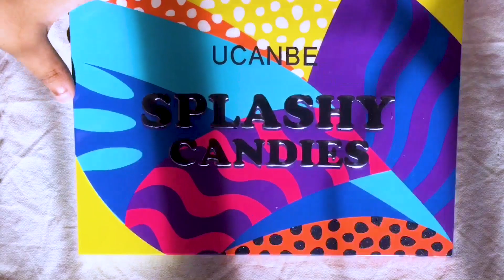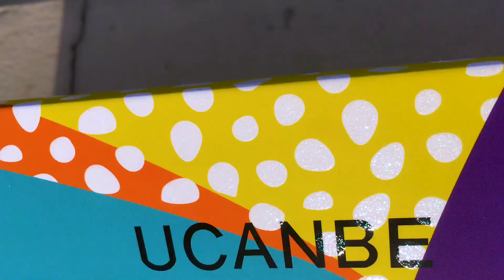Ucanbe splashy candies | honest review | green and blue full cut crease tutorial | mahbuba shanta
in depth and analytical review of  SPLASHY CANDIES eyeshadow palette
price 900 taka
products im wearing
makeup revolution fast base stick foundation
gopinath pancake yellow.23
jordana pressed powder
couture blush highlighter ucanbe pretty all set
lakme liquid liner
inglot gel liner
imagic lipliner
oic lipstick 08

product details
SPLASHY CANDIES eyeshadow palette
UCANBE 54 Colors Splashy Candies Eyeshadow Palette, Highly Pigmented Matte Shimmer Soft Creamy Glitter Rainbow Bright Powder Eye Shadow Blendable Waterproof Long Lasting Makeup Pallet
✦ 54 Gorgeous Bright color create the most fascinating looks.✦ 27 vibrant matte + 21 creamy shimmer + 6 bling glitter make your pop eyes, cut-crease, smokey eyes.
✦ Long lasting and light up your eyes all day.✦ Highly pigmented and long-lasting colors, keep your perfect eye shadow makeup for a long time.
✦ Easy to blend. ✦These bright colors are super buttery smooth and have minimal to no fall out when applying.
✦ Fits all kinds of occasion.✦ Like casual, salon, party, wedding. Health and safe ingredients and great quality.
✦ No test on animals.✦ Natural eyeshadow palette:using natural material,safe to use.Highly pigmented eyeshadow palette,long lasting. Suitable for neutral skin and oily skin ladies.

Beauty glazed colour board eyeshadow palette review|Full face of using only beauty glazed pallet
UCANBE ‘Pretty All Set’ Palette reviewIEyeshadow, Highlighters, & GlitterI mahbuba shanta 2020